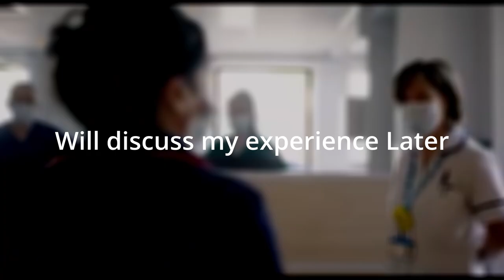My first day as a nurse in the UHBW-NHS in the Uk || നല്ല അനുഭവമായിരുന്നു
Today is my first day of work in the UK as a nurse. I started working after a year, feeling both excited and nervous. overall different feeling. By God's grace, my first day was good, and people were good and supportive. hoping it carries on

First day as a nurse in UHBW-NHS
Nurse experience in UHBW-NHS
Nursing career in UHBW-NHS
UHBW-NHS nurse orientation
Challenges and triumphs of being a nurse in UHBW-NHS
UHBW-NHS nurse training program
UHBW-NHS nursing team
Tips for a successful first day as a nurse in UHBW-NHS
UHBW-NHS nursing culture
UHBW-NHS nurse support and resources

Below are the devices I am using to vlog.

My Phone
My Mic
My Tripod
My Wired Earphone
My Wireless Earphone